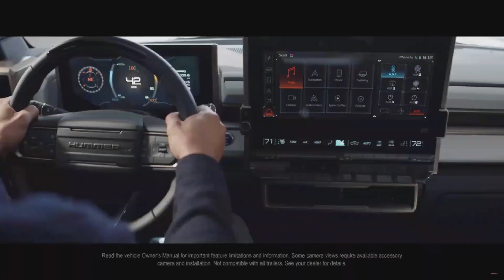New GMC Hummer EV Reveal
The new GMC Hummer EV has arrived!

We're super excited about GM finally taking the covers off of the new Hummer EV! Its debut offering is 1000 horsepower, and 11,500 lb-ft of torque. Zero-to-60-mph time of 3.0 seconds. It comes equipped with 35-inch-tall tires, four-wheel steering, and removable roof panels. Range is 350 miles and an 800-volt DC fast charger can add 100 miles of range in 10 minutes. Edition 1, the decked-out launch model, will cost $112,595. This is not just some rebodied Chevy Tahoe.